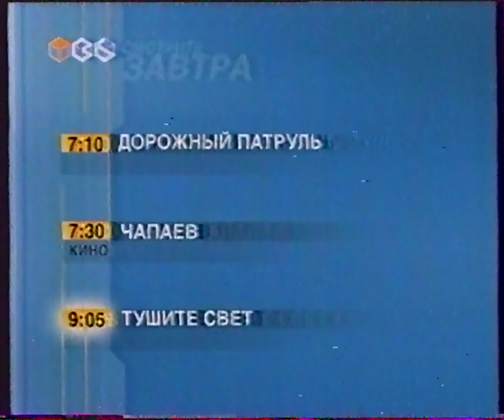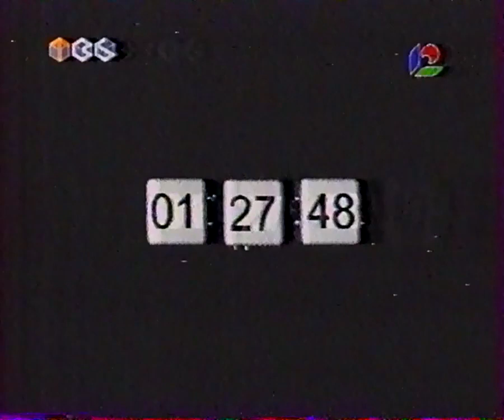(Перезалив) Программа передач и конец эфира (ТВ-6/НТН-12, 06.11.2001)